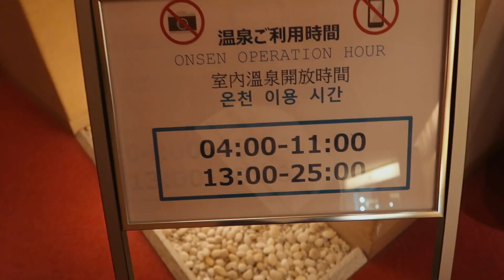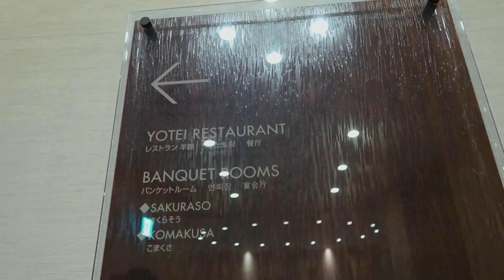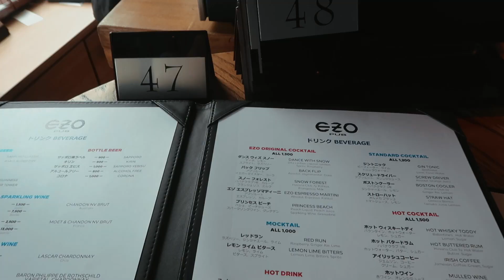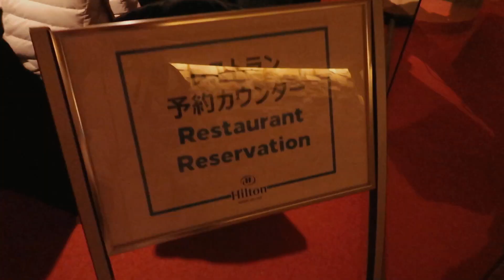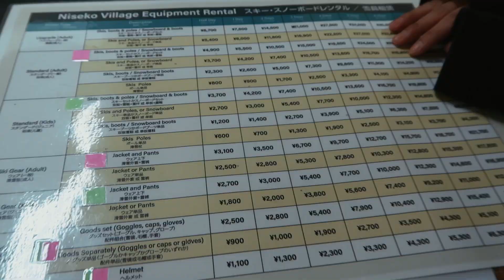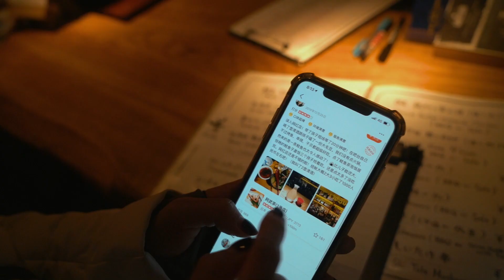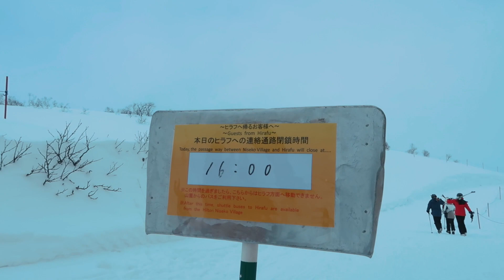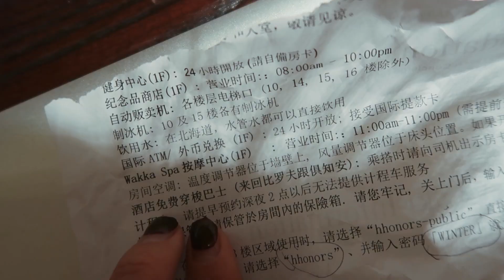安妮环球记#2 二世古 | 雪国小镇 滑雪之旅！日本北海道 JAPAN NISEKO VLOG | ANNBITION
北海道二世古的游记终于剪出啦！大家都放假了吧？过年和vlog最配了哈哈哈哈！

⇢FOLLOW ME⇢
‣微博：ANNBITION
‣淘宝店铺：安的玫瑰庄园